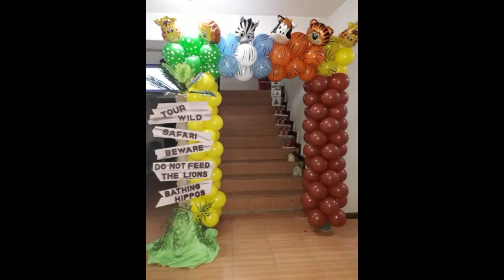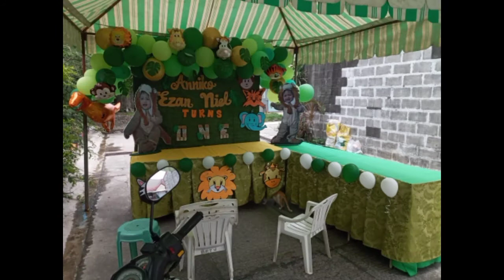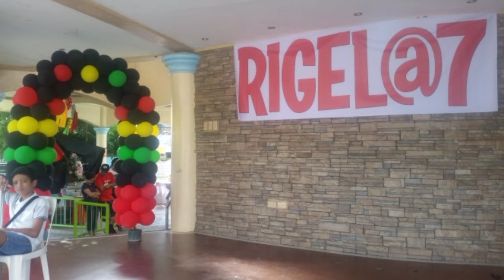Baptismal... Dedication... Birthday Party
Kiddie Party